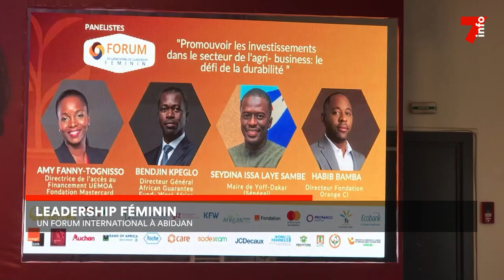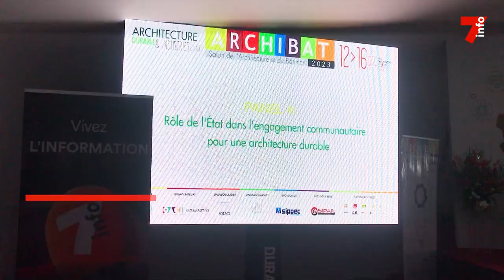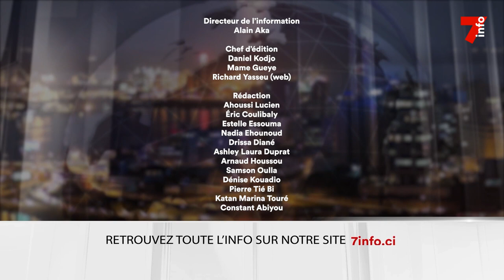Le 7 minutes du 18 décembre 2023 (édition du 6h)